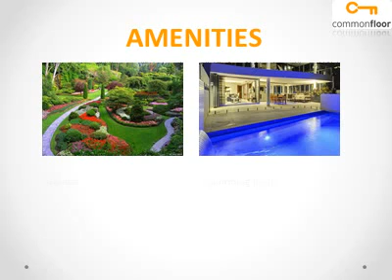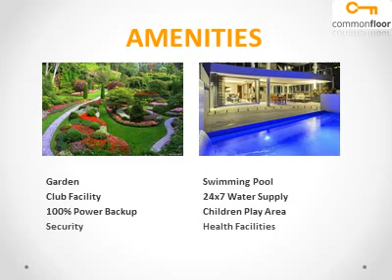Gr Sankalpa Bangalore